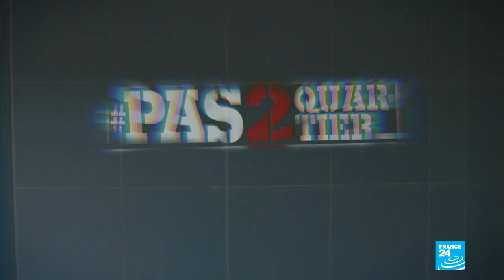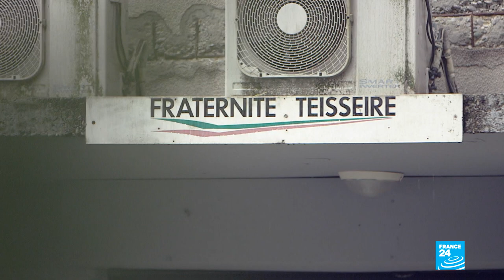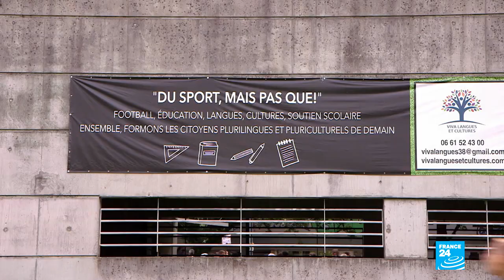PAS2QUARTIER : À Grenoble, Hasni de Street'Coiff, figure de Teisseire • FRANCE 24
Hasni de Street'Coiff fait face aux difficultés de son quartier grenoblois avec ce qu'il a entre ses mains : son talent de coiffeur. Mais ses intentions sont plus profondes qu'une mise à jour capillaire.